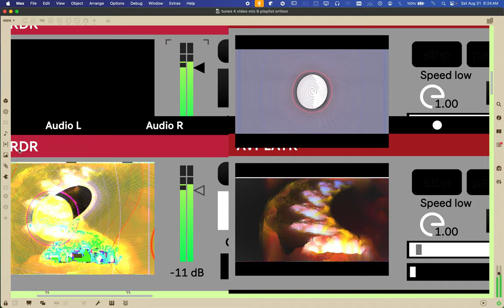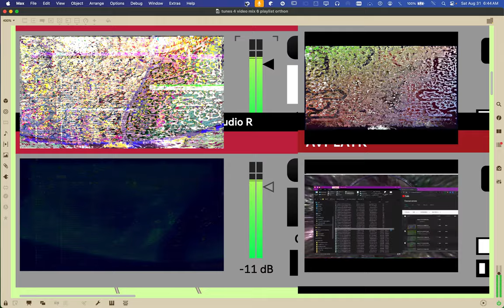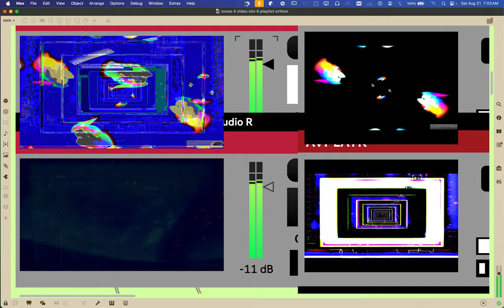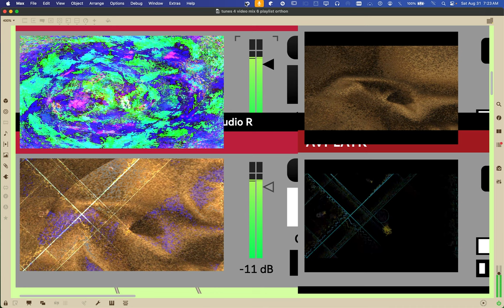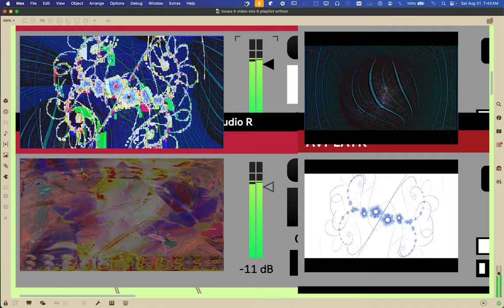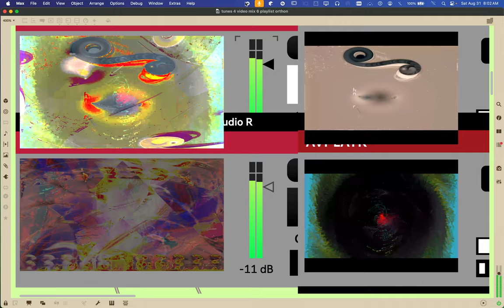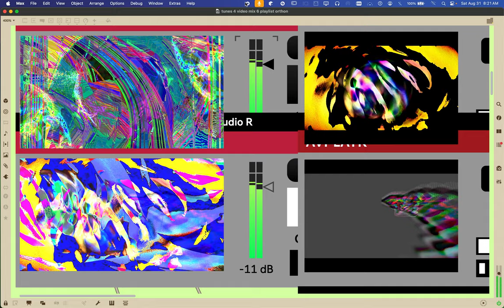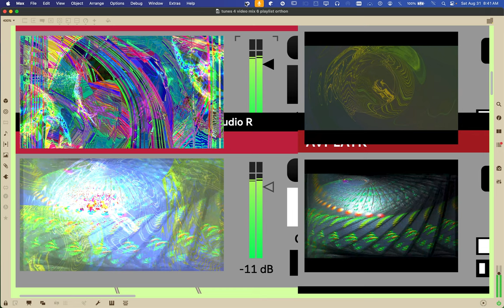Screen Recording 2024 08 31 at 6 23 38 AM